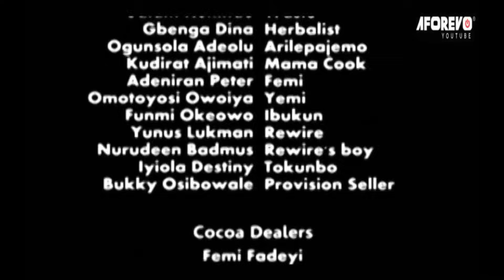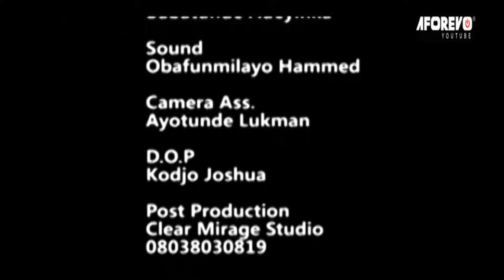OMO ADUGBO : LATEST NEW RELEASE YORUBA MOVIE STARRING GREAT YORUBA ACTORS